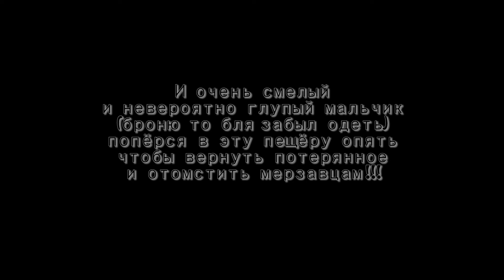Let'sPlay по Minecraft #20 Попёрся в данж первый раз в одиночку ... идиот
В принципе ничего интересного, чтоб потом не говорили в чем суть видео или скучно... так что можете не смотреть))) или с середины